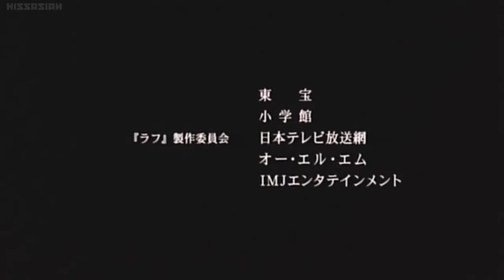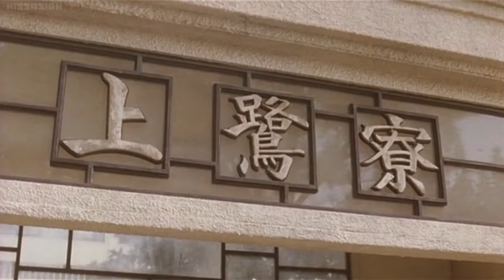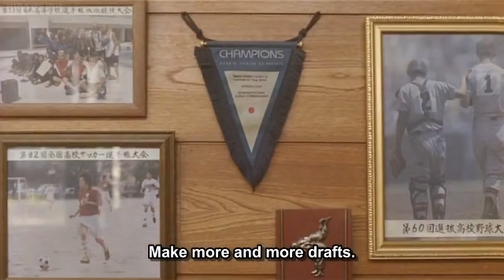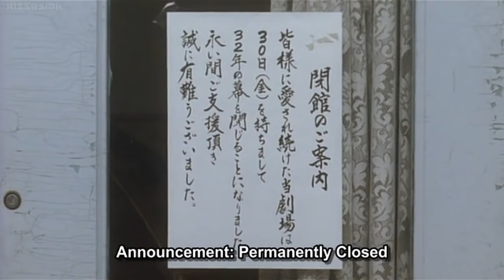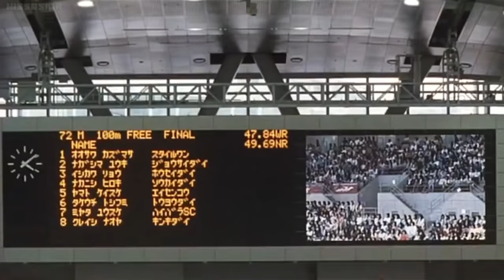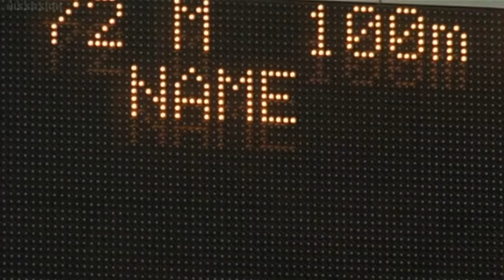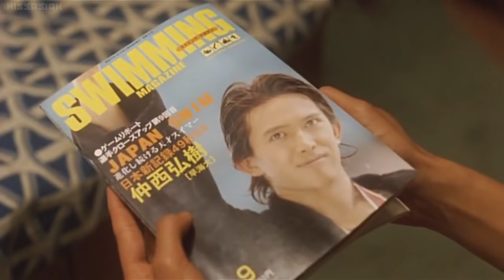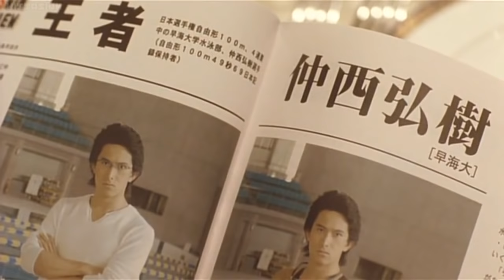Rough live action adachi mitsuru with english subtitle part 1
Rough live action
adachi mitsuru